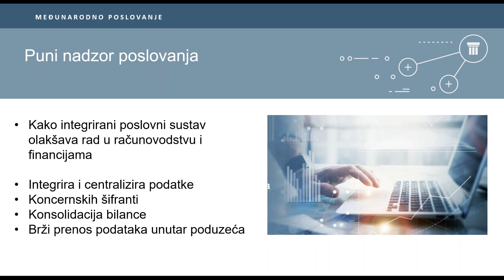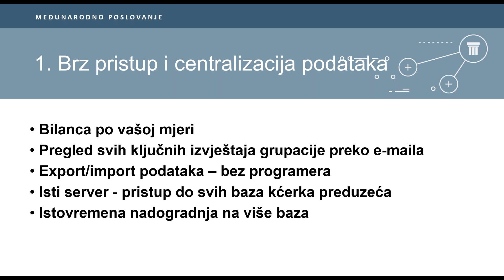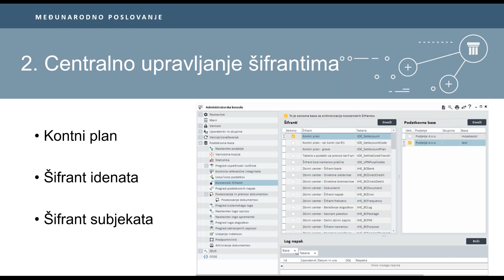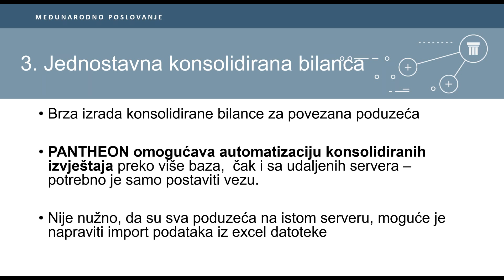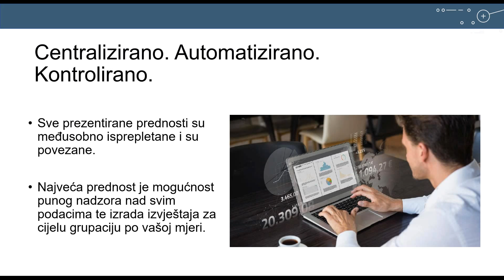PANTHEON webinar - Kako jedinstveni poslovni sustav olakšava rad u financijama i računovodstvu ∣ HR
Pogledajte webinar o međunarodnom poslovanju i saznajte kako:

• integrirati podatke i jednostavno pripremiti konsolidirane bilance,
• pomoću koncernskih kodova izbjeći greške,
• koristiti manje vremena za prijenos podataka unutar tvrtke,
• održati potpun nadzor nad podružnicama.

Za više informacija, nazovite nas ili nam pišite!